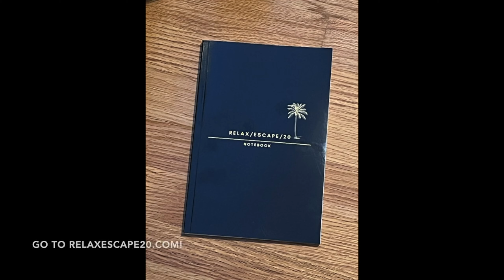Relax by the pier with us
Welcome back to Relax.Escape.20!!!

Journal prompt: Write about a place that you make up in your mind.

Sometimes you just need a few minutes to Journal your thoughts! Join us here for the rest of the year for journaling prompts and 5 minutes to escape from the day.

Relax.Escape.20
Place: Emeryville Marina
Temp: 70 degrees
Time: Afternoon

By using the below links, and with purchase I will receive a free month of Epidemic Sounds and Whoop. There is no obligation to use this link. Epidemic Sounds is a great company that I have been using from the start. We use Whoop to help track daily movement.

Daily writing Journal

For Meditation:
Supa Dupa Incense
Incense Holder
Seat of your Soul Meditation Cushion
SAN MOTA Traditional Tatami Mattress
Ohm Store Tibetan Singing Bowl Set
For Recovery:
Hypervolt Go 2
Limm Massage Ball Set
For Fun:
Duncan Juggling Balls
Adjustable Flow Rope - Handcrafted 10’
theory11 Derren Brown Playing Cards
Franklin Sports Professional Dartboard
CUESOUL Professional Tungsten Steel Tip Darts
The Alchemist by Paulo Coelho
Electronics:
GoPRO Max Grip + Tripod
GoPRO Travel Kit
Nikon Z50 Mirrorless Camera Kit
SLIK PRO AL-523-3WFC Aluminum Tripod Kit

Join WHOOP and get one month free when you join with my